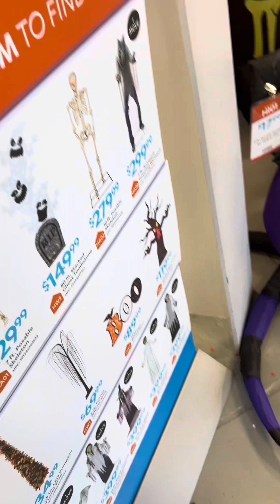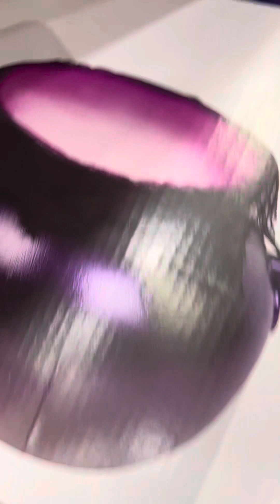Athome witch and Dragon